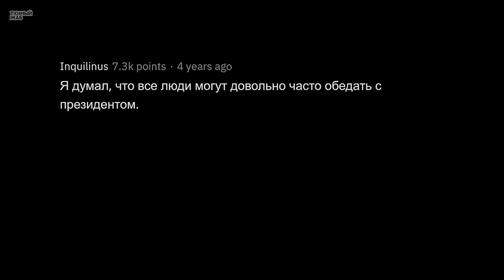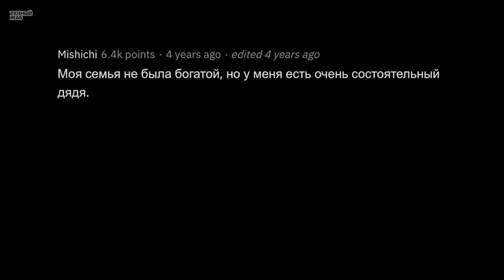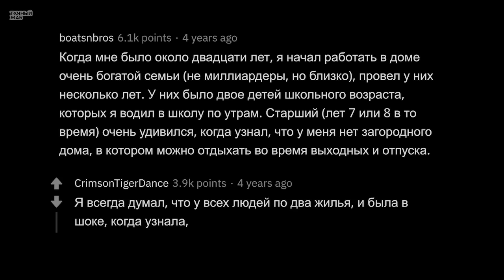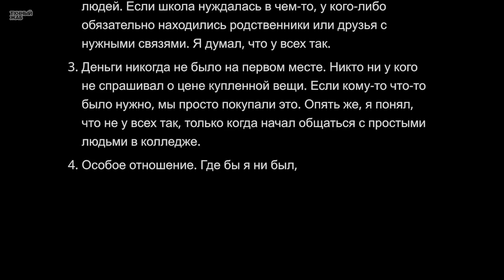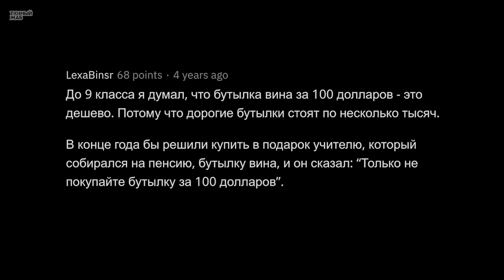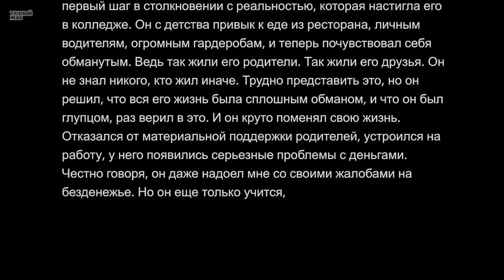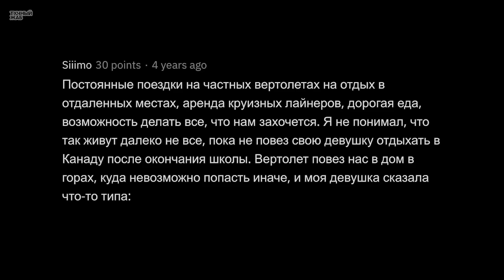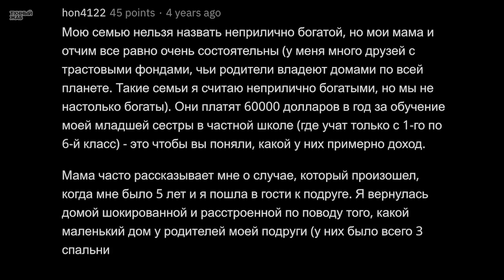Дети БОГАЧЕЙ, Что Вы Думали Есть у Всех?